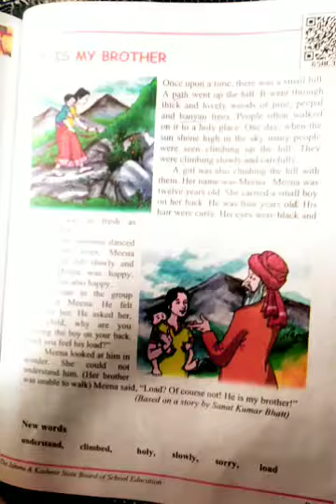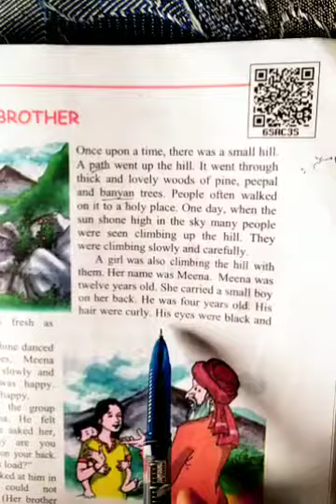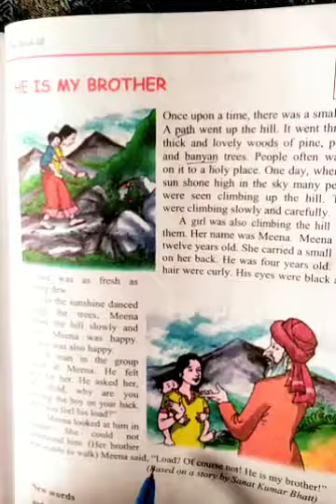Lecture Delivered By Mtrs Hajira Ji On 17 July 2020 From Govt. P/S Hajam Mohalla Kandi Khass.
Class: 3rd Pry. Subject: English. Topic: "He Is My Brother"